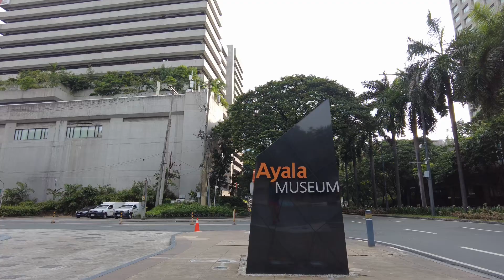[4K UHD] GREENBELT MORNING WALK TOUR VLOG | MAKATI MANILA PHILIPPINES 🇵🇭